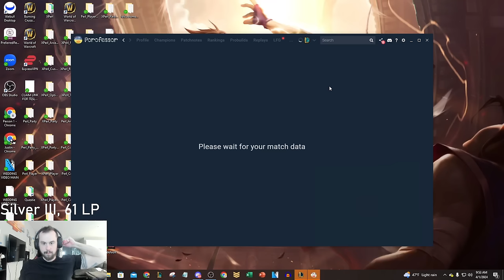How to destroy ANY Bot Lane in Low Elo (Bronze to Master Episode 6)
League of Legends Season 14 Lucian and Rell gameplay!